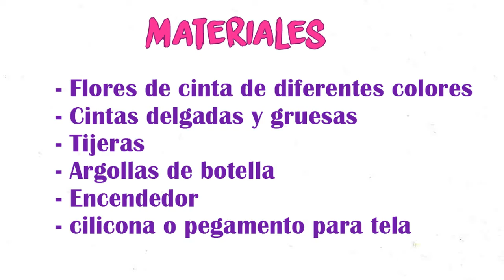Vincha Tiara Diadema Corona para muñecas y Barbie